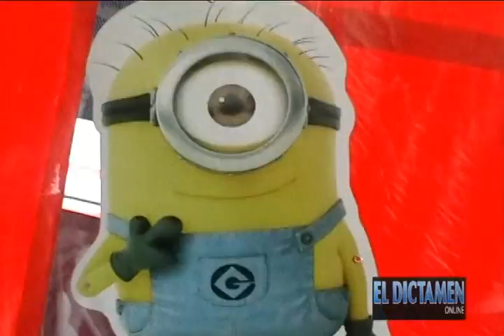El Cumple de Fernanda y Andreu Covarrubias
Los hermanitos Fernanda y Andreu Covarrubias Cabrales, fueron agasajados con divertida fiesta infantil en su cumple # 8. Boca del Río, Ver. 10/2013. Video realizado por Isidro Laisequilla para El Dictamen Online